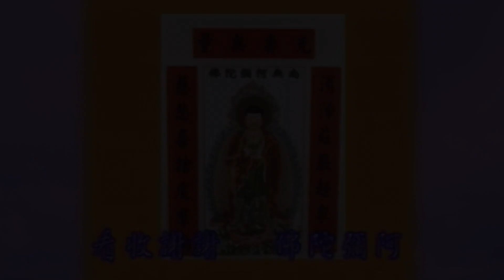念佛往生見聞記 16劉李菊老居士